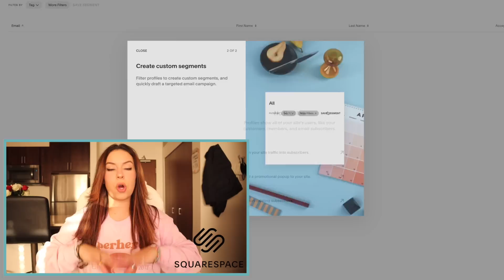my incredible book rating system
xoxo,
Larissa ✨